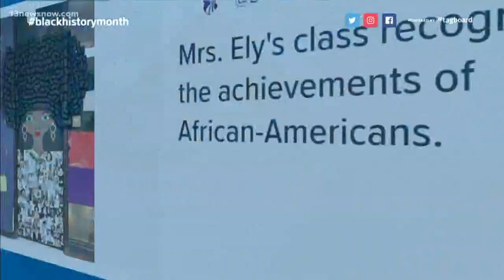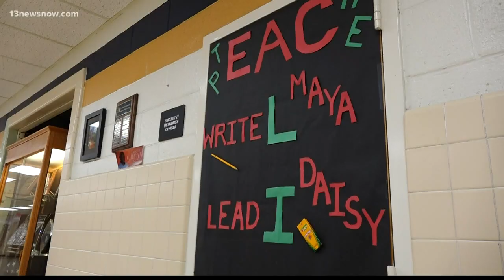Local schools honoring Black History Month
This Black History Month students and staff with Chesapeake Public Schools are celebrating in a unique way.